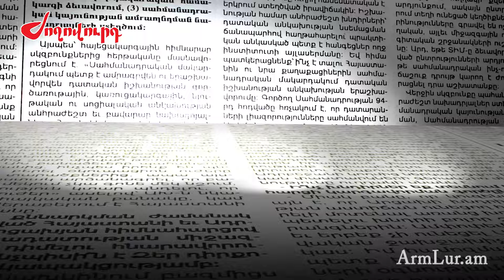Թեժ իրավիճակ ԱԳՆ շենքի մոտ. ոստիկանությունը ուժեր է կուտակում